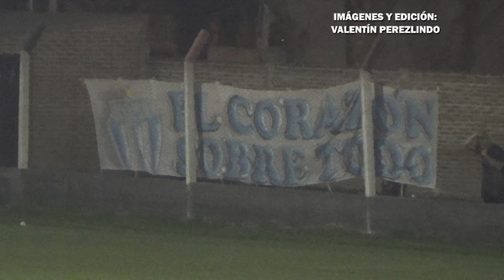Juventud de Esperanza 1-0 Argentino | Fútbol Femenino Liga Esperancina | Final